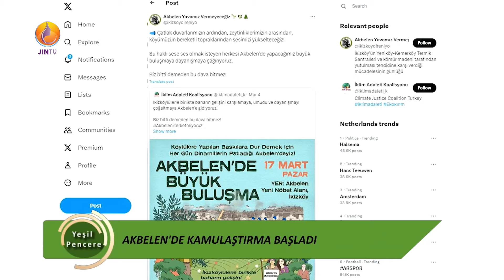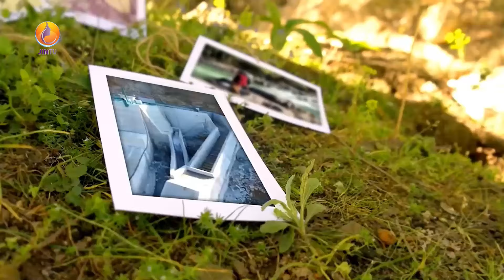JINTV |YEŞİL PENCERE-Güler Yıldız | Umut Sener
Yayınlarımızı

JintvOfficial_Tr